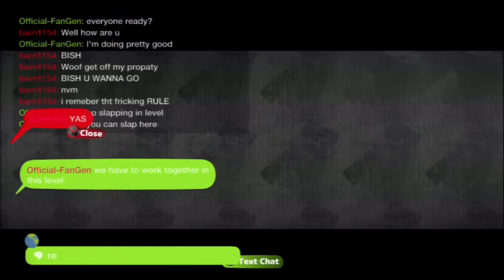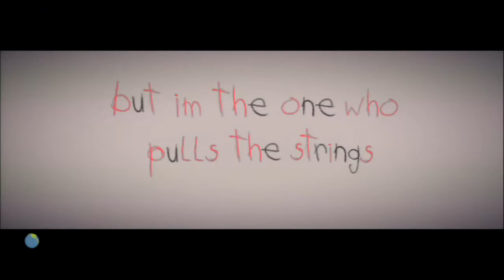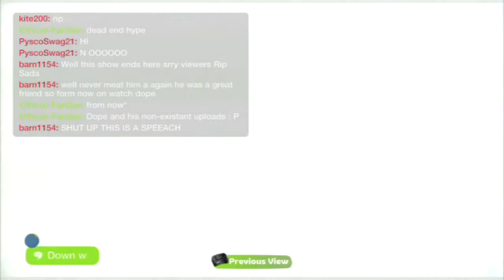Fan Generation S9 Episode 29 - A New Horror